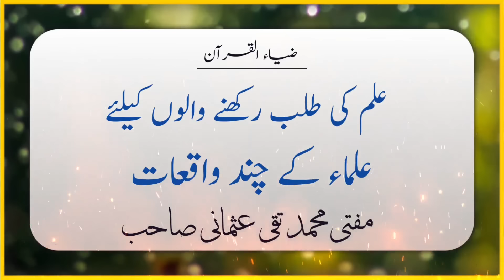Maut Say Pehlay Ulama K Chand Waqiat | ilm Ki Talab | Mufti Taqi Usmani | Zia Al-Quran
موت سے پہلے علماء کے چند واقعات علم کی طلب رکھنے والوں کیلئے  | مفتی تقی عثمانی صاحب | ضیاء القرآن

sara alam kare adab tera mufti taqi usmani
gosha e tanhai mufti taqi usmani
maulana mufti taqi usmani
mohabbat kya hai mufti taqi usmani
hazrat mufti taqi usmani sahib
forex trading halal or haram mufti taqi usmani
muhammad mufti taqi usmani
mufti taqi usmani
mufti taqi usmani naat
mufti taqi usmani protocol
mufti taqi usmani status
mufti taqi usmani shab e barat
mufti taqi usmani sahab ka bayan
mufti taqi usmani kalam
mufti shafi usmani sahab
mufti shafi usmani naat
mufti shafi usmani janaza
mufti shafi usmani bayan
mufti shafi usmani interview
mufti shafi usmani tafseer
mufti shafi usmani death
mufti shafi usmani sahab ka bayan
mufti shafi usmani biography
mufti shafi usmani pakistan
mufti shafi usmani sons
mufti muhammad shafi usmani
incident of mufti shafi usmani
deeni ilm ki ahmiyat
deeni lectures
deeni education
ulama e deoband naat
ulama e deoband
ulama deoband naat
ulama e ahle hadees
ulama ahle hadees
ulama e ahle sunnat
ulama e deoband bayan
ulama conference islamabad
ulama deoband nazam
ulama ki shan
ulama ki judai se naat

maulana ashraf ali thanvi ka bayan
maulana ashraf ali thanvi ki gustakhi
maulana ashraf ali thanvi ka kalma mufti tariq masood